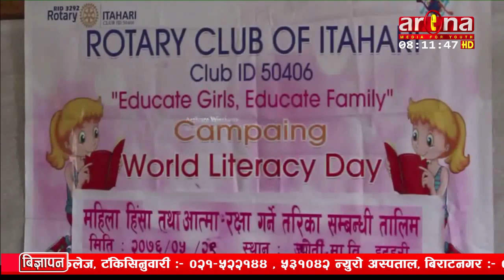आत्मरक्षा सम्बन्धि तालिम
इटहरीमा रहेको ज्वोती मा.बिको कक्षा आठ, नौ र दशका छात्राहरुलाई महिला हिंसा आत्मरक्षा सम्बन्धि तालिम दिइएको छ ।